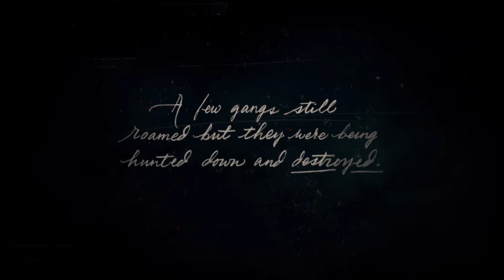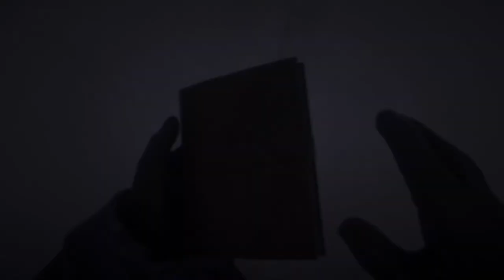"We're Bad Men" - (GorillaFist Lets Play Part 1) Red Dead Redemption 2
"Do what you want with him, I don't care"

0:00 Intro
1:00 Outlaws from the West
25:00 Enter, Pursued by a Memory
40:33 Reading Arthur's journal and talking with the gang.